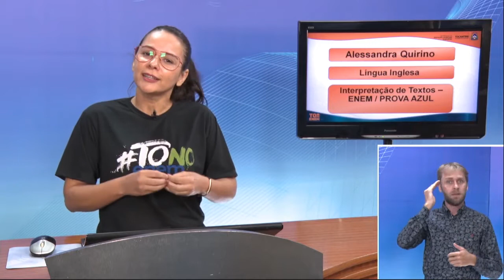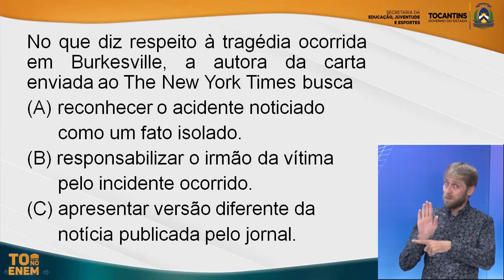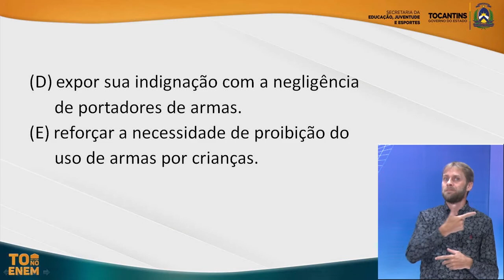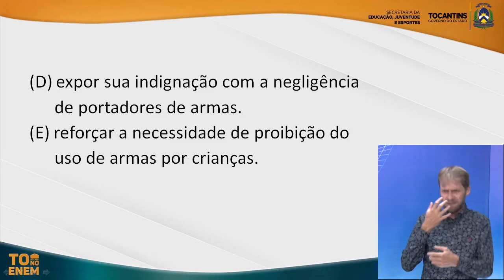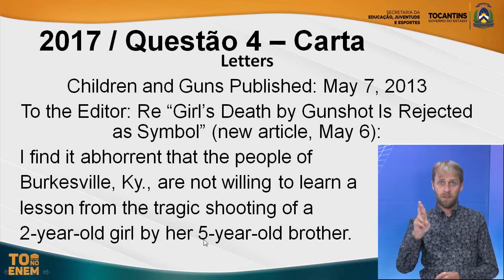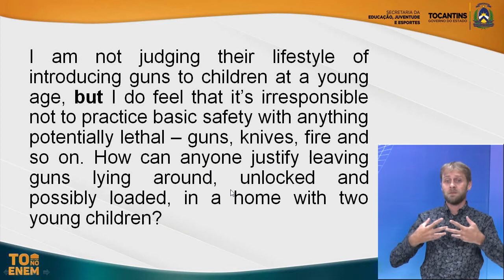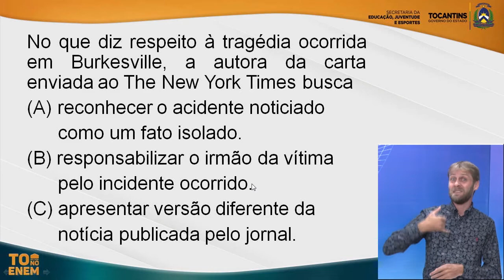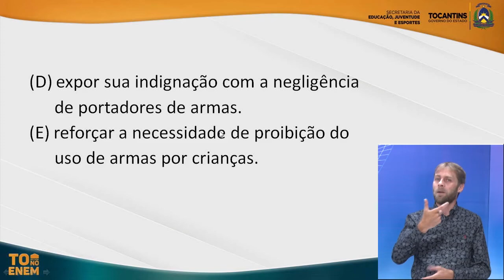Aula 3 Inglês OK